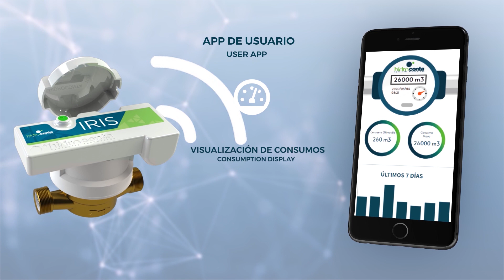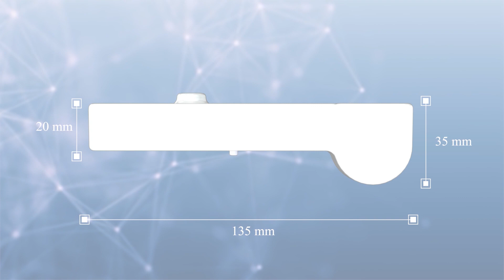Módulo de comunicaciones IRIS. Hidroconta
¿ Qué es Iris?